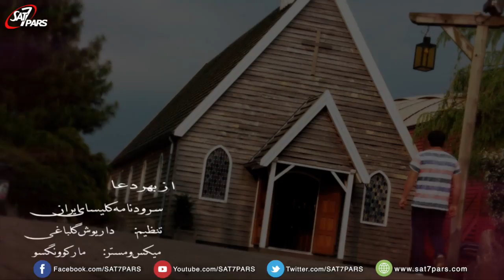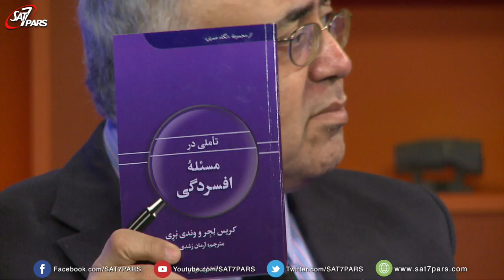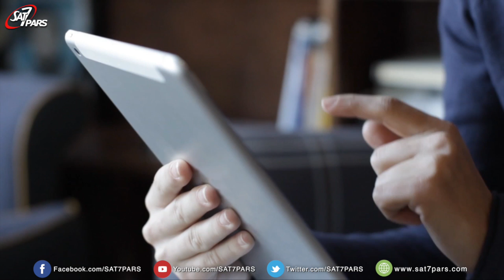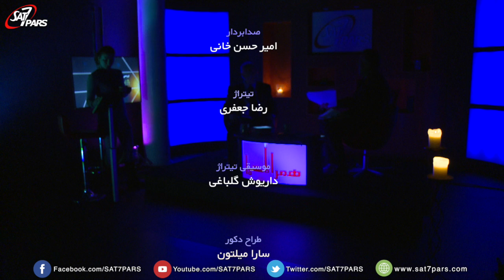همراه با شما ٥١٧؛ بررسى شاخه هاى مسيحيت ٧؛ آرمان رشدى. 2016/01/12